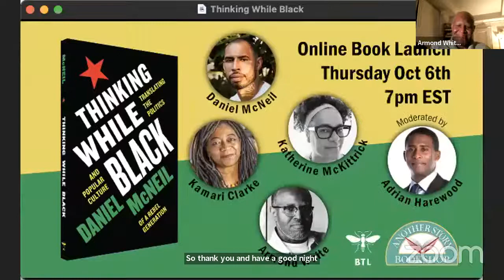Thinking While Black: Translating the Politics and Popular Culture of a Rebel Generation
Between the Lines invites you to the online launch of Thinking While Black: Translating the Politics and Popular Culture of a Rebel Generation by Daniel McNeil.

Drawing on an eclectic mix of archival research, politics, film theory, and pop culture, Daniel McNeil examines two of the most celebrated and controversial Black thinkers working today, Armond White and Paul Gilroy. Spanning continents and decades of rebellion and revolution, Thinking While Black takes us on a transatlantic journey through the radical movements that rocked against racism in 1970s Detroit and Birmingham, the rhythms of everyday life in 1980s London and New York, and the hype and hostility generated by Oscar-winning films like 12 Years a Slave.

Author Daniel McNeil will be joined in conversation by Kamari Clarke, Katherine McKittrick, and Armond White; the discussion will be moderated by Adrian Harewood.

This online book launch is co-sponsored by Another Story Bookshop, and made possible with support from the Government of Canada, Canada Council for the Arts, Ontario Creates, and the Ontario Arts Council.